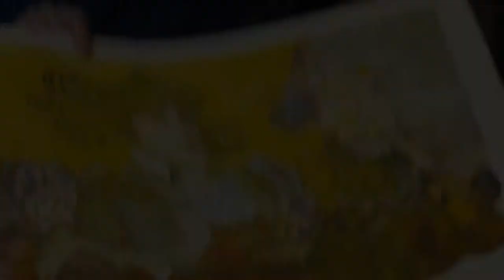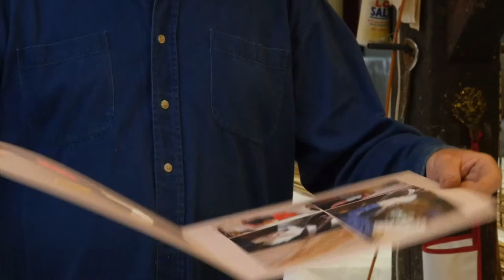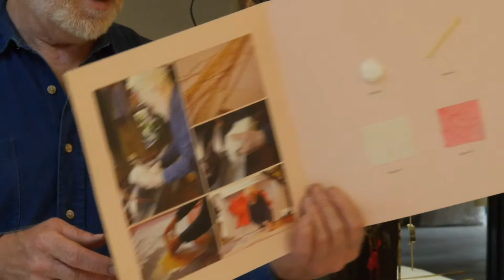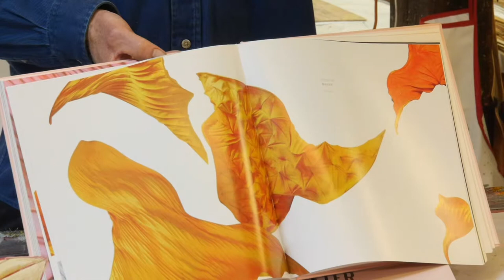Interview Peter Gentenaar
“Tot diep in de vezel”
Interview met Peter Gentenaar
Regie, Camera, Montage: Anne Gentenaar
2nd Camera: Martin Boverhof
Musiek uit LITscenes van Jesse Passenier